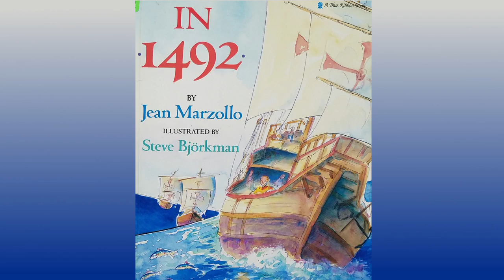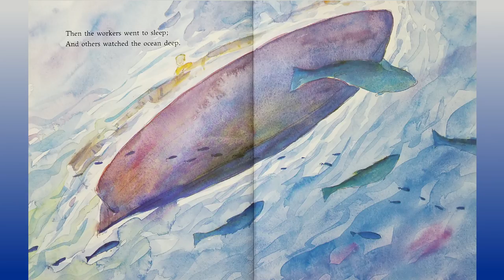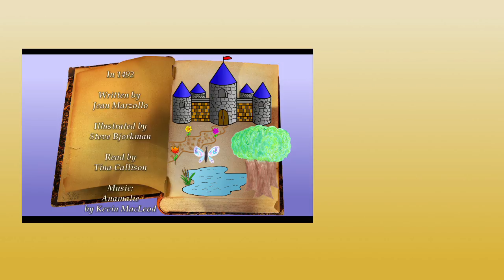Children's Books Read Aloud: In 1492 by Jean Marzollo on Once Upon A Story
Today's children's book read aloud is In 1492 by Jean Marzollo on Once Upon A Story. Great way to introduce Christopher Columbus.

This book presents a politically correct version of the historical significance of Christopher Columbus.

In 1492 by Jean Marzollo. Illustrated by Steve Bjorkman. Scholastic Inc. 1991.

Production Notes:
Video: Samsung Galaxy S7 Edge
Audio: Tascam DR-05
Lights: LimoStudio
Green Screen: LimoStudio